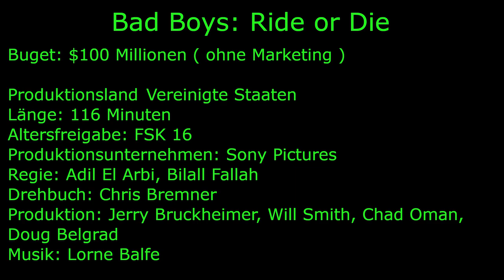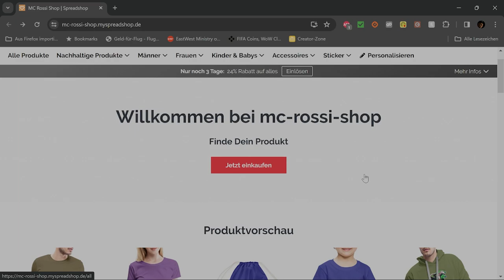Bad Boys Ride or Die Kritik 100% Fanservice